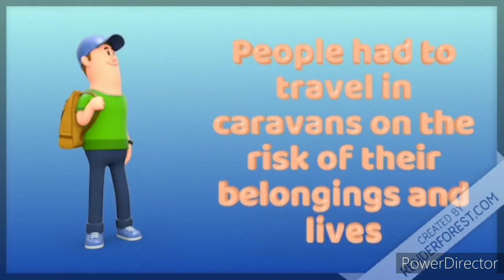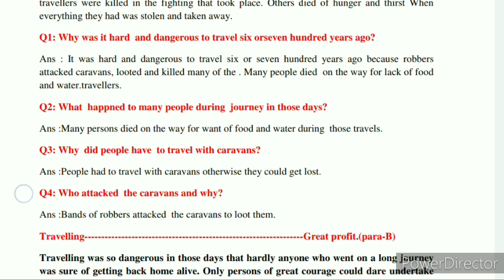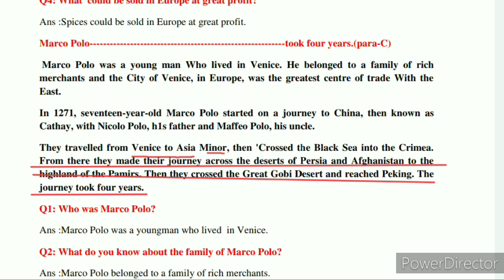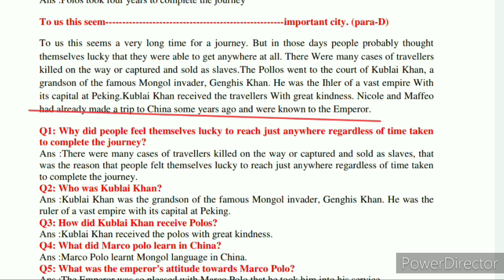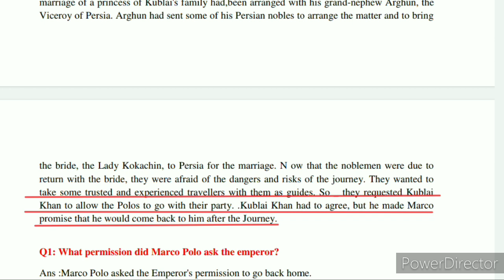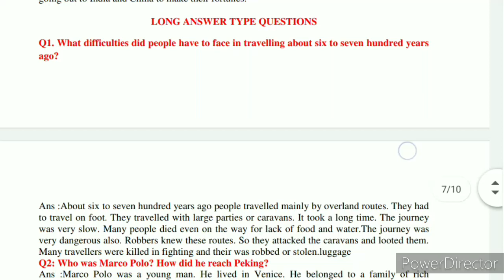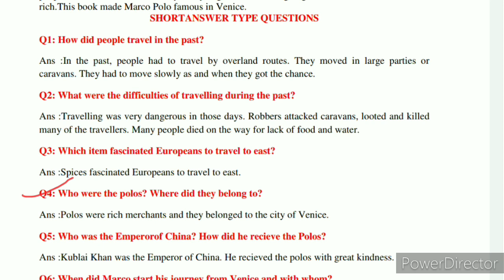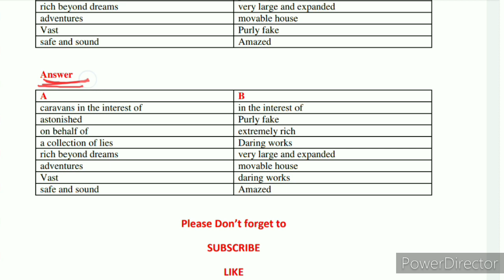Marco Polo| Class 9th U.P Board|Question and Answers With Explanation in Hindi |Must Watch